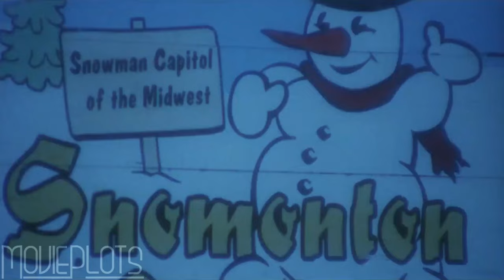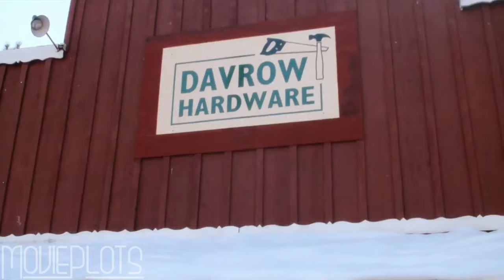Resurrected as Snowman to Get Revenge on Town with His Weaponized Carrot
He's got ice in his veins and he’s giving cold-blooded a whole new meaning… A freak accident with a truckload of genetic material in the middle of a snowstorm mutates Jack into a snowman.

Film Recapped: Jack Frost is a 1997 American direct-to-video black comedy slasher film written and directed by Michael Cooney.

Cast:
Scott MacDonald as Jack Frost
Christopher Allport as Sam Tiler
Stephen Mendel as Agent Manners
F. William Parker as Paul Davrow
Eileen Seeley as Anne Tiler
Rob LaBelle as Agent Stone
Zack Eginton as Ryan Tiler
Jack Lindine as Jake Metzner
Kelly Jean Peters as Sally Metzner
Marsha Clark as Marla
Shannon Elizabeth as Jill Metzner
Chip Heller as Deputy Joe Foster
Brian Leckner as Deputy Chris Pullman
Darren O. Campbell as Tommy Davrow
Paul Keith as Doc Peters
Charles C. Stevenson, Jr. as Father Branagh
Nathan Hague as Billy Metzner